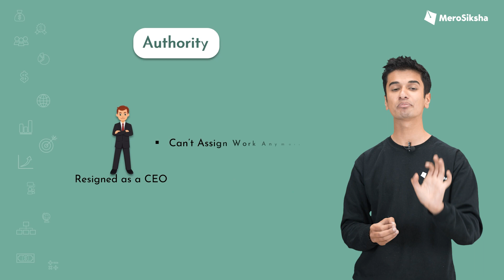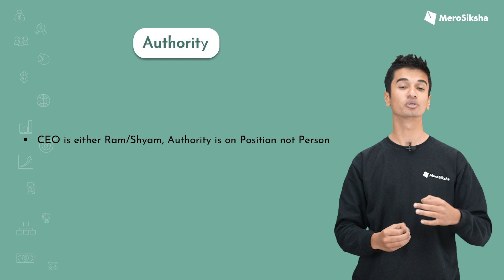NEB 12 Business | What is Authority ? | MeroSiksha